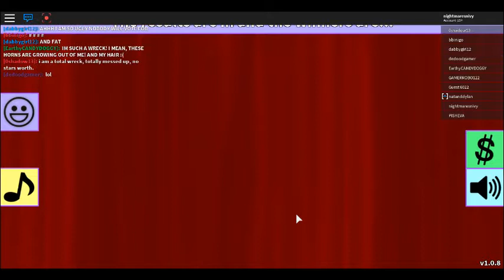Fashion Frenzy part 2